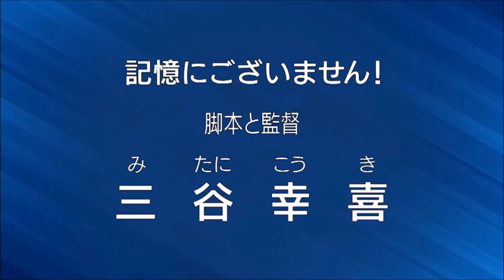映画『記憶にございません！』宣伝放送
脚本と監督 三谷幸喜による映画『記憶にございません！』宣伝放送。
手話通訳：宮澤エマ

三谷幸喜監督待望の最新作は、抱腹絶倒の“政界”コメディ!!!

国民から嫌われ、史上最低の支持率を叩き出した総理大臣黒田啓介。ある日、一般市民の投げた石が頭に当たり、彼は記憶喪失になってしまう。
金と権力に目がない悪徳政治家から、一夜にして善良で純朴な普通の「おじさん」に変貌してしまった啓介。国政の混乱を避けるため、国民はもちろん、大臣たち、家族にさえ、記憶を失ったことを隠し、直近の秘書官たちに助けられながら、ギリギリなんとか日々の公務をこなしていくが…。

こんな映画、いままで記憶にございません!

脚本と監督：三谷幸喜

出演：中井貴一　ディーン・フジオカ　石田ゆり子　草刈正雄　佐藤浩市
小池栄子　斉藤由貴　木村佳乃　吉田羊
山口崇　田中圭　梶原善　寺島進
藤本隆宏　迫田孝也　ROLLY　後藤淳平（ジャルジャル）　宮澤エマ　濱田龍臣　有働由美子

公開日：大ヒット上映中！

(c)2019フジテレビ　東宝